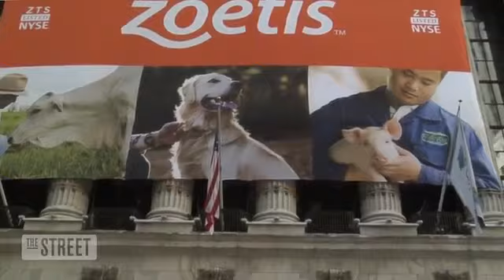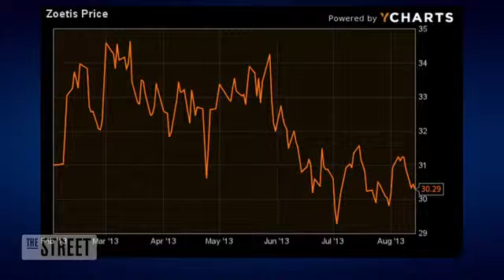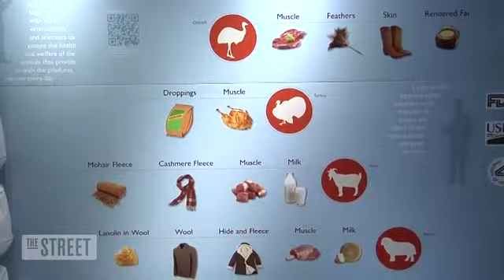Zoetis Zeroing in on China, Brazil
Newly spun-off from Pfizer, Zoetis has big plans for its animal health business in the emerging markets, says the company's CEO Juan Ramon Alaix.